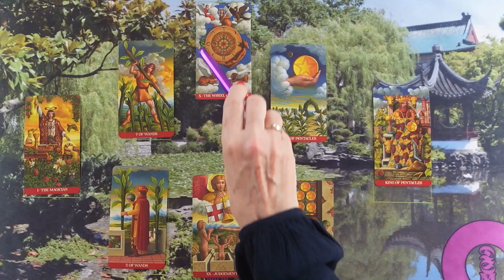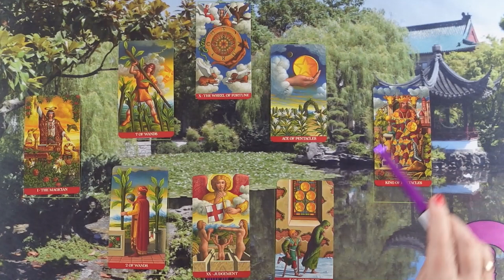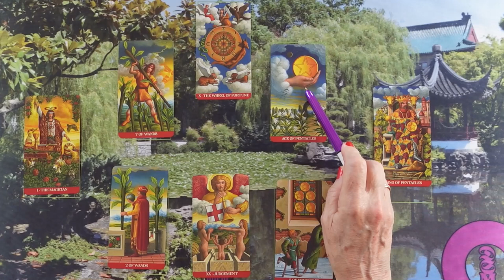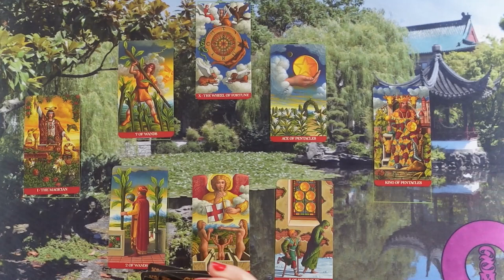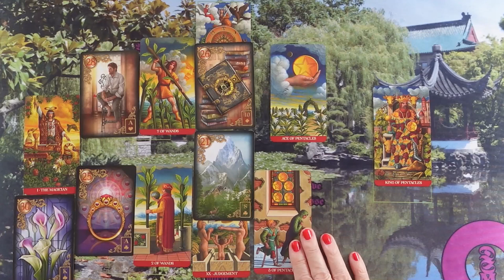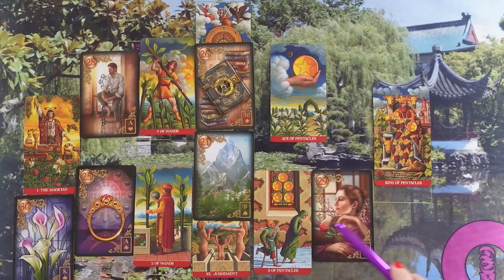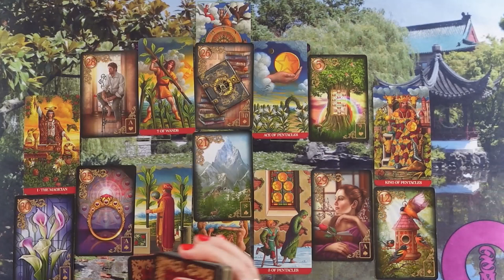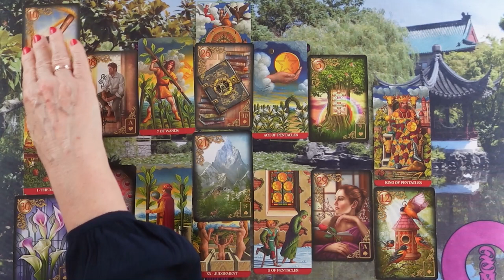ORAKEL a szerelmi kapcsolatodra ❤Jóslás